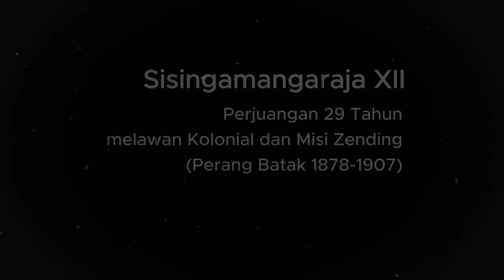Sisingamangaraja XII : Perjuangan 29 Tahun melawan Kolonial dan Misi Zending.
Perang Batak (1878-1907) sangat berdampak pada kehidupan sosial masyarakat Batak Toba, hingga harus gugurnya Sisingamangara XII atas perlawanannya terhadap Kolonial Belanda dan Kristenisasi oleh misi Zending. Lalu apa yang melatar belakangi perang tersebut?
Simak videonya.

1)This video has no negative impact on the original works
2)This video is also for share history and news purposes.
3)It is not transformative in nature.

Indonesia X Sejarah does not own the rights to these images, videos and audio files.

SUMBER ILUSTRASI

Toba Batak people. Dutch East Indies in color (1938)
Source : Yt. Channel@DutchDocuChannel

Royal Netherlands East Indies Army (KNIL)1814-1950
Source : Yt. Channel@DutchDocuChannel

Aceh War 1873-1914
Source : Yt. Channel@DutchDocuChannel

MUSIC

Narasi disadur dari berbagai sumber.